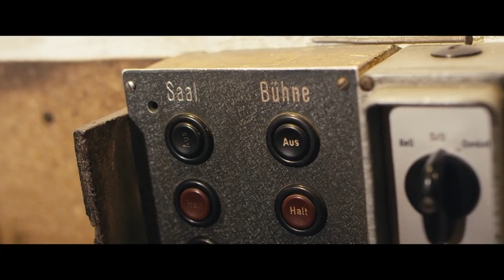Teaser zum Video "Bereuen" von MC Rene & Carl Crinx feat. Flowin IMMO & Spax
+++ PREMIERE AM 12.12. UM 12 UHR AUF TAPE.TV +++

Der Teaser zum Video "Bereuen von MC Rene & Carl Crinx feat. Flowin IMMO & Spax.
Das volle Video ist ab dem 12.12. um 12 Uhr bei tape.tv in voller Länge zu sehen!

Video Credits
Song by MC Rene & Carl Crinx feat. Flowin IMMO & Spax
Regie: Karl Krings
Co-Regie: Michelle Koch
DP: Norman Kriese, Karl Krings
Styling by Michelle Koch

Making of & Teaser Credits
Kamera & Schnitt: Johannes Megow

C + P Peripherique records